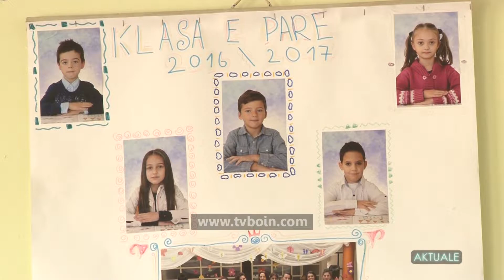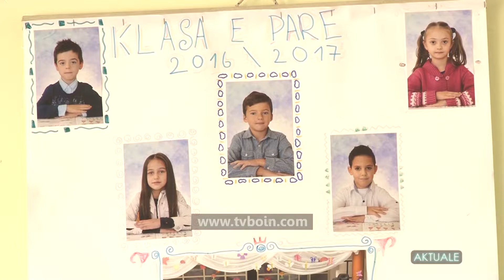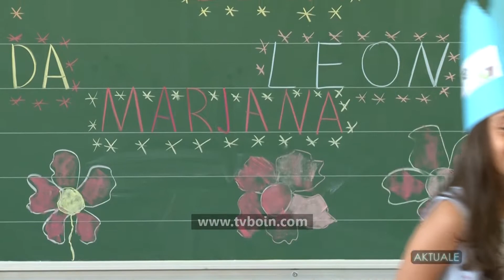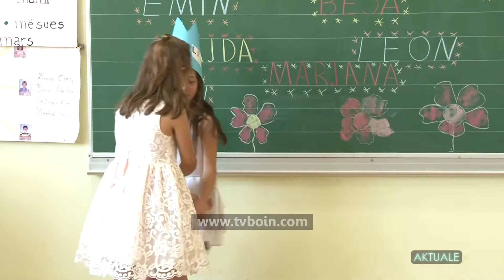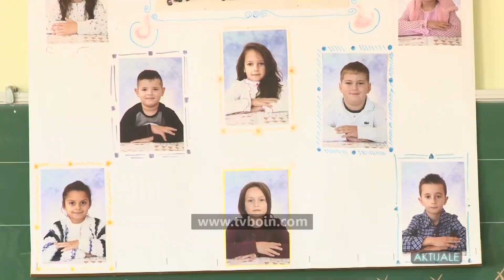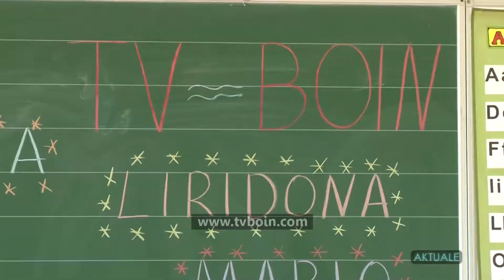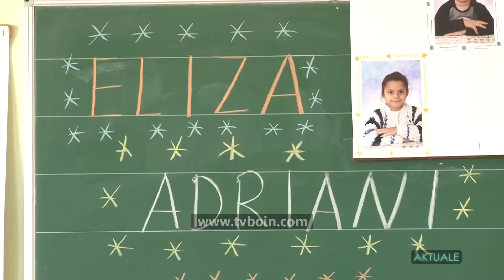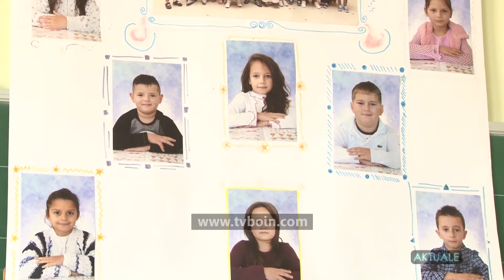AKTUALE - 1 Qershori, Dita Ndërkombëtare e Fëmijevë në SH.F "Mahmut Lekiq" në Sukruq